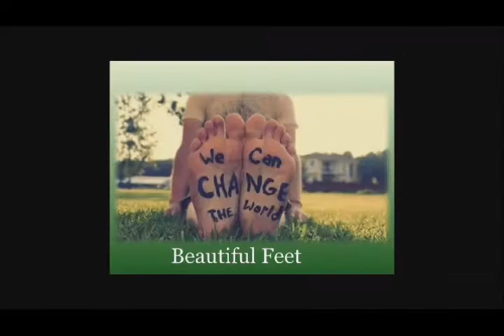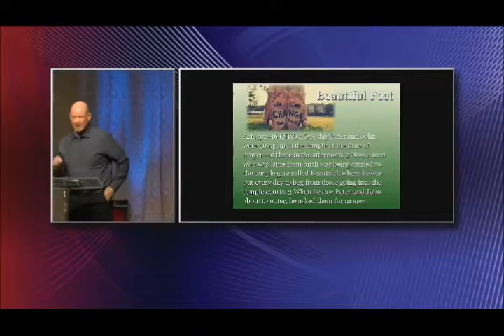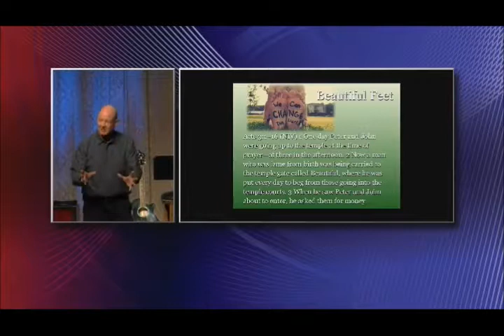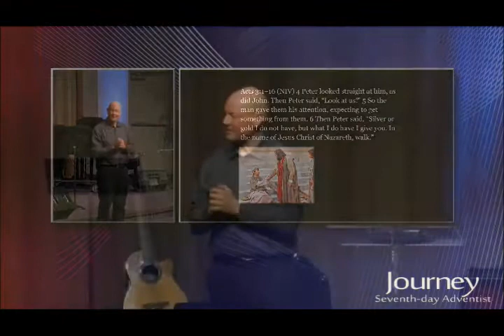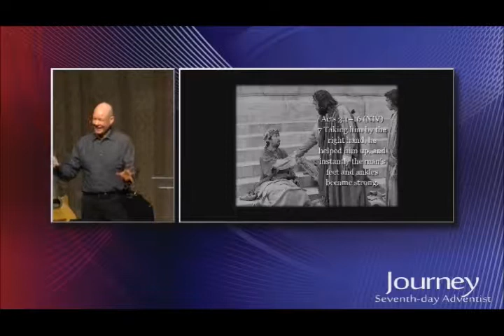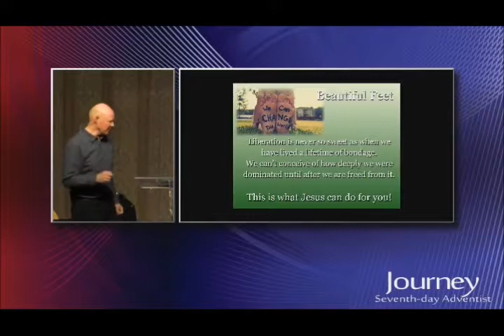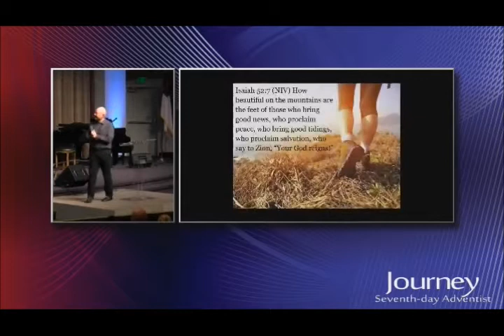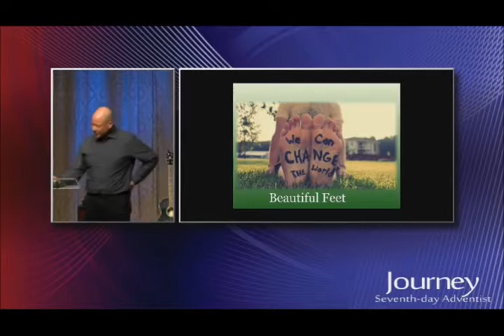2019-01-26 "Beautiful Feet" - Acts 3:1-16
"Beautiful Feet" - Acts 3:1-16
Pastor Pastor Rick